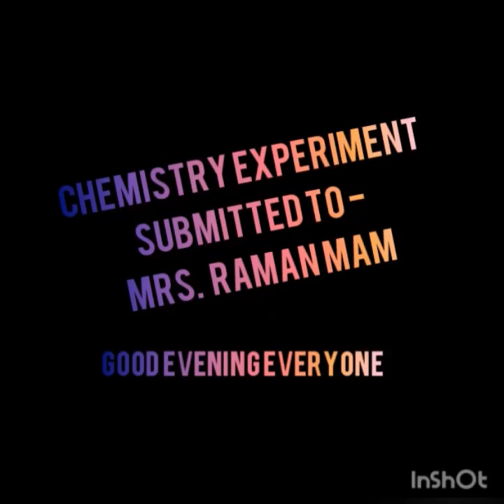Science experiment performed by 10th std students.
Arpan , Nidhi, Navdeep, Sukhman.